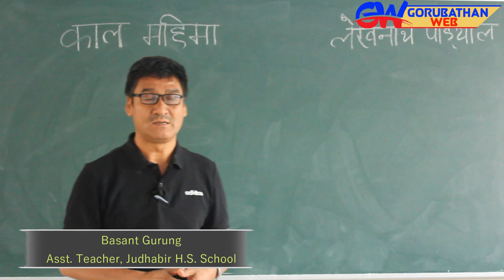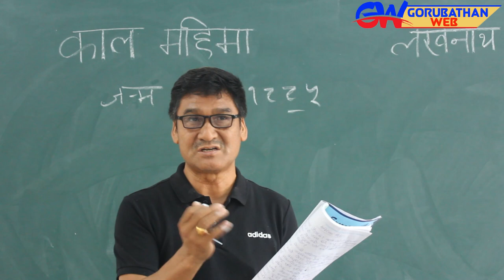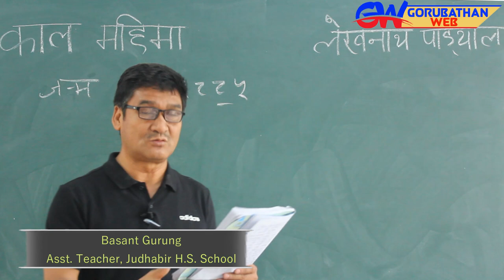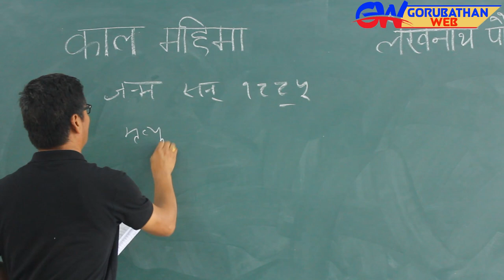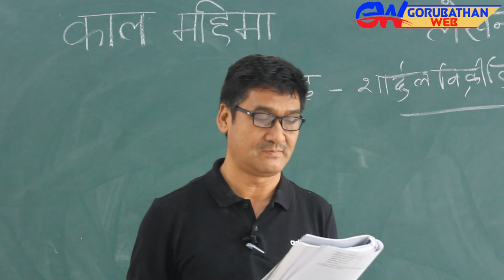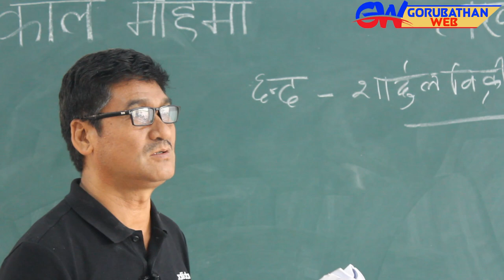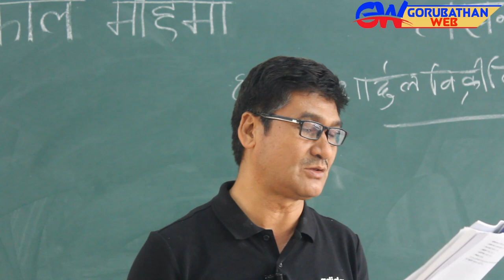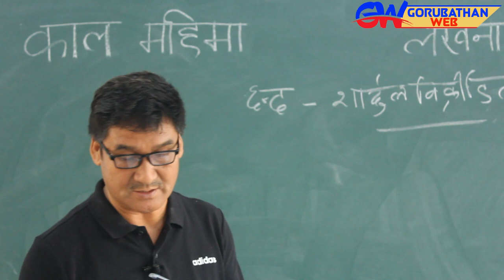Online Education for Class-XII, Arts (WBCHSE) # NEPALI.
Camera
Damber Rai & Lenin Rai
Edit
Lenin Rai Kulung
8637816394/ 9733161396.